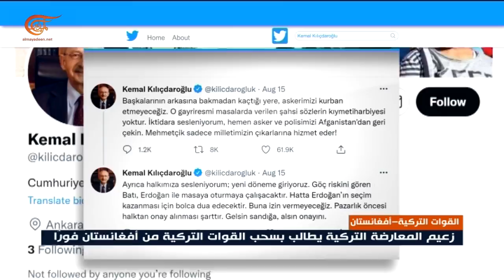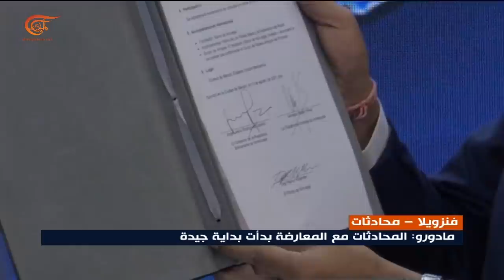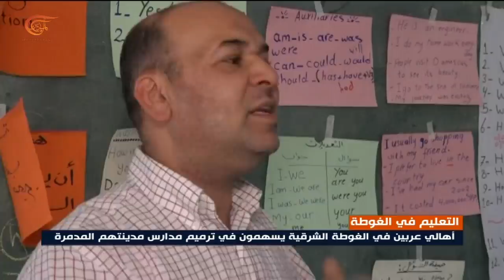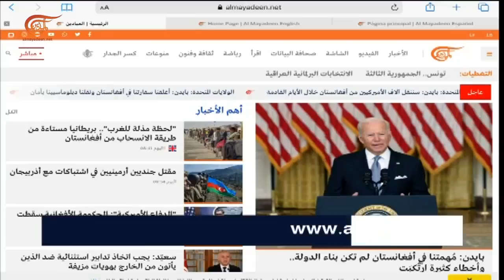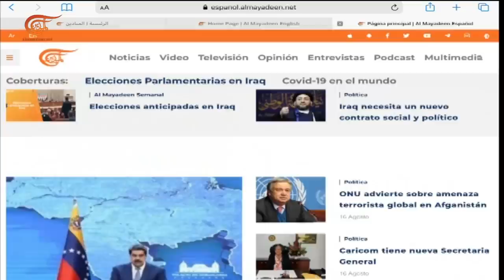نشرة العاشرة صباحاً | 2021-08-17